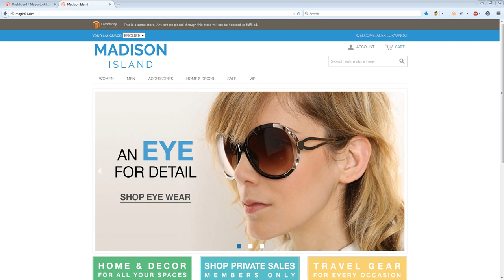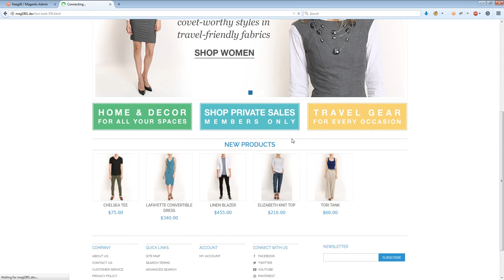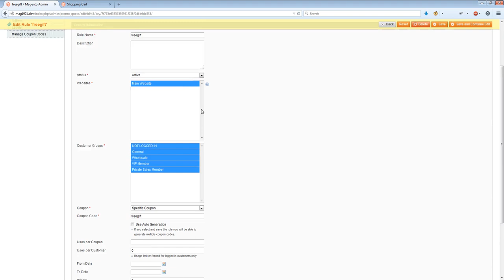Coupon Gift Product